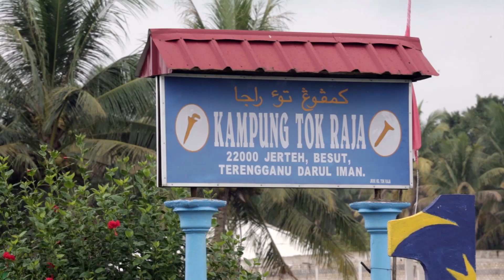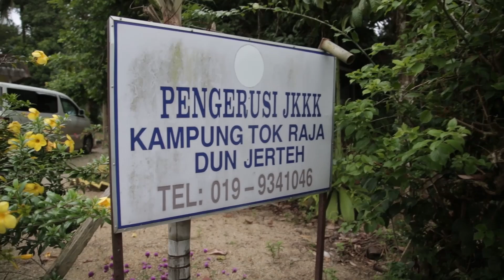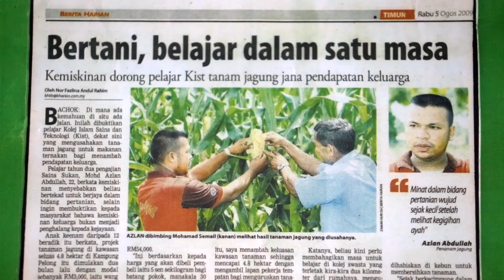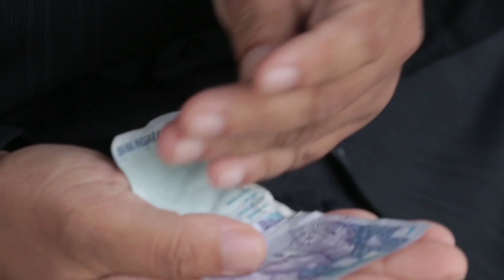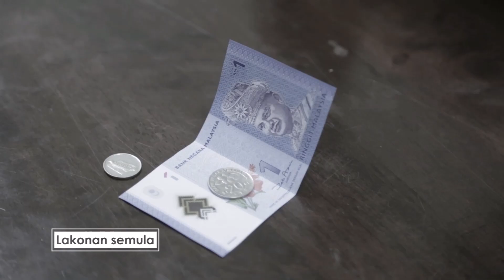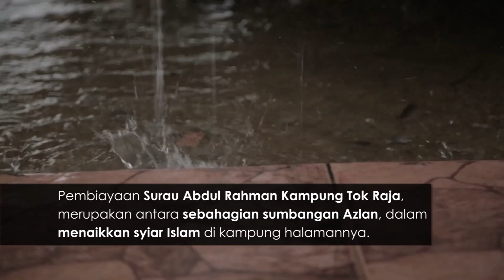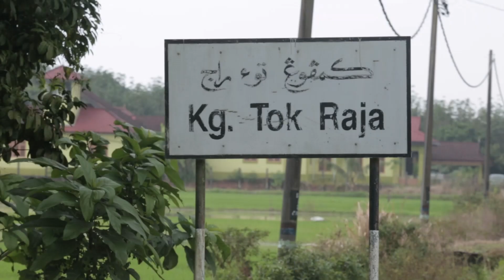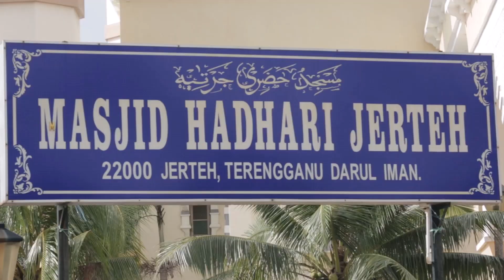Titik Perubahan - Muhamad Azlan Al Amin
Hartawan Fakir

Bagaimana beliau pernah dibanci menjadi antara keluarga termiskin di daerah Besut.
Bagaimana beliau bermula dengan RM 1.30 untuk merubah nasib.
Bagaimana daripada seorang pengutip sampah menjadi jutawan.
Layari kisah pahit maung Muhamad Azlan Al Amin yang menyerahkan kehidupannya kepada Allah SWT.